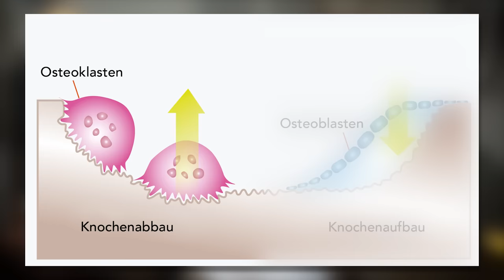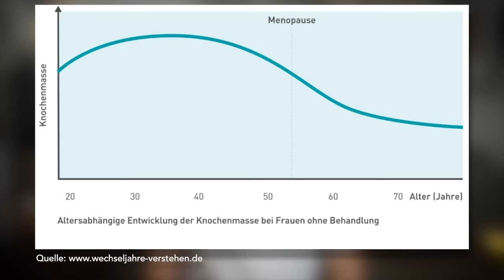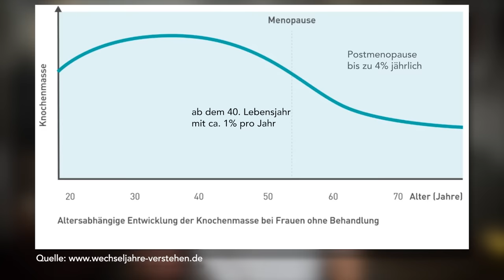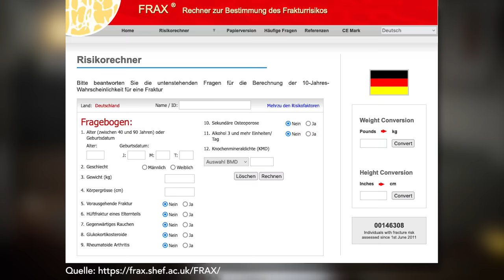Knochen und Hormone I Tipps für gesunden Knochen I Osteoporose vermeiden I Frauenarzt gefragt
Bist du dir bewusst, wie stark deine Hormone deine Knochengesundheit beeinflussen? Ob Probleme mit dem Zyklus, Sport oder Wechseljahre. All das kann zu Knochenschwund führen.

Was du lernen wirst:

🦴 Die geheime Rolle deiner Hormone bei der Knochengesundheit
💡 Wie Hormonschwankungen deine Knochen aufbauen oder abbauen können
🚺 Spezifische Risiken für Frauen in verschiedenen Lebensphasen
🔄 Natürliche Wege, um deine Hormone und Knochengesundheit in Balance zu halten

Du bist interessiert an Frauengesundheit und möchtest deinen Körper besser verstehen.
Du suchst nach wissenschaftlich fundierten, aber leicht verständlichen Informationen.
Du willst wissen, wie du deine Knochen stärken und Hormonungleichgewichte vermeiden kannst.

Warum dieses Video wichtig für dich ist:

Entdecke, wie du langfristig deine Knochengesundheit schützen kannst.
Lerne, wie Hormone dein Wohlbefinden und deine Lebensqualität beeinflussen.
Erhalte Tipps, die du sofort in deinen Alltag integrieren kannst, um gesund zu bleiben.